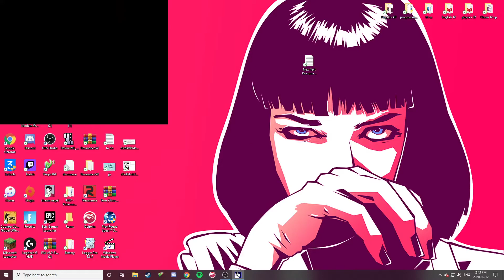Pandora Trigger - 1:05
Rainbow Six: Rogue Spear - Pandora Trigger - 1:05 - veteran